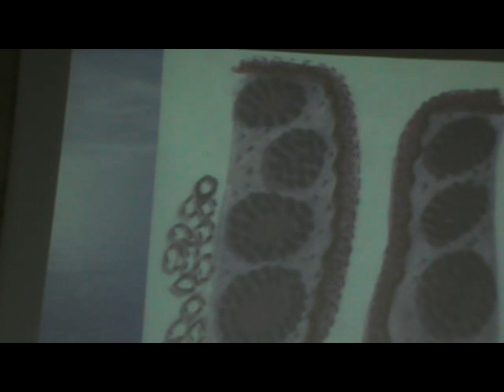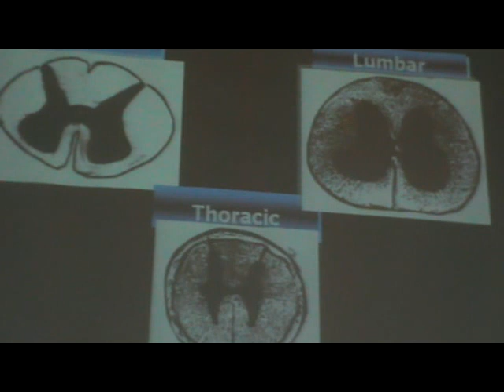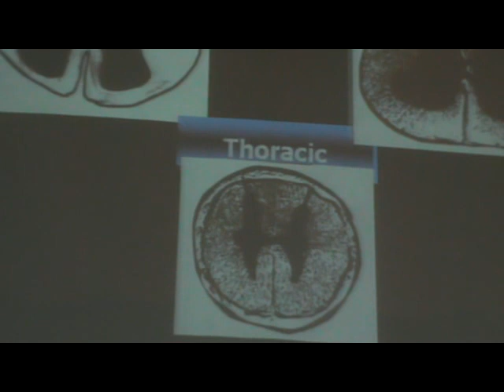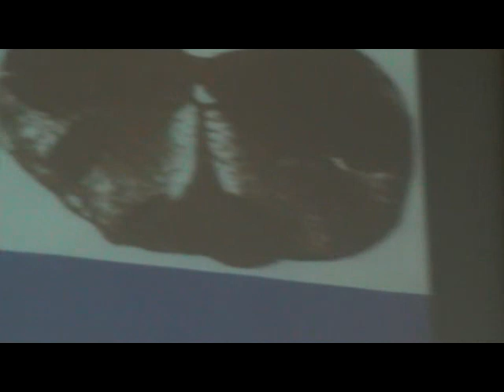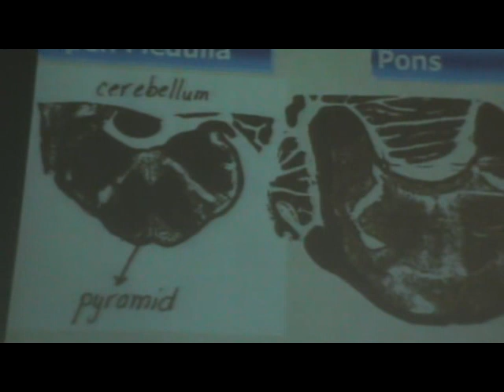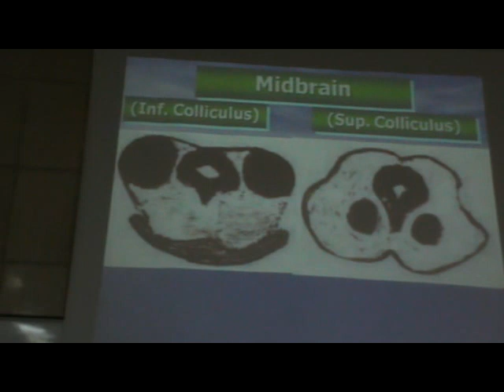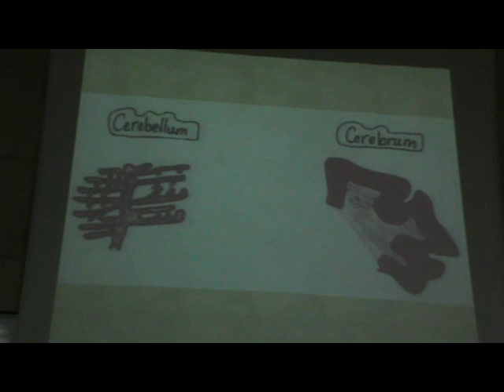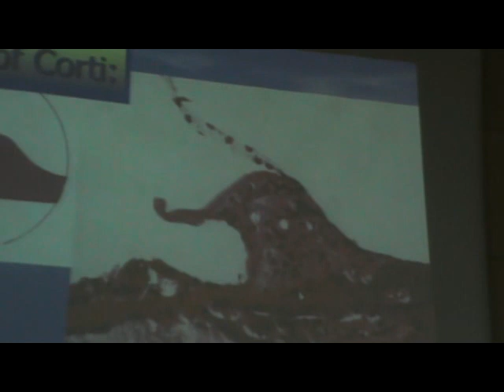Dr Gihan - practical ( slides 4) part 3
Sunday
14/4/2013
-Spongy appearance
  *Sub-mandibular dog & Placenta
-with lymph follicles
  *lymph node & spleen & Tonsil
-CNS
  *with central canal:
     -spinal cord
     -closed Medulla
  *without central canal:
     -open medulla
     -pons
     -midbrain
     -cerebellum
     -cerebrum
-High power:
  *pacinian corpuscle
  *T.S. muscle spindle
  *cornea
  *retina
  *organ of corti